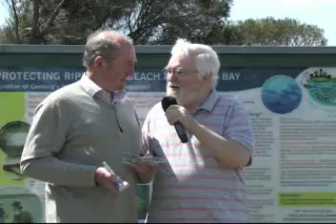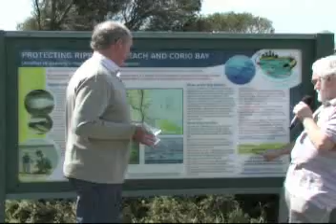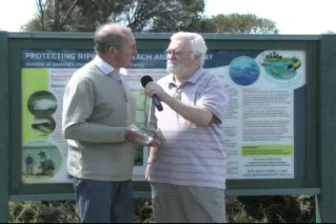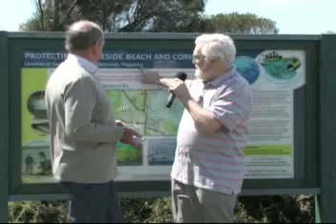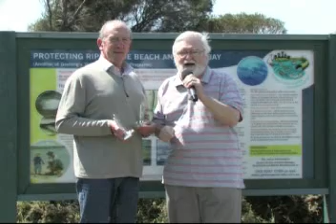Geelong Healthy Waterways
Geelong has recieved a national award for it's healthy waste waterways.